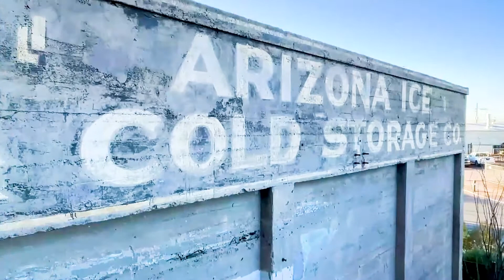Open and Bright Industrial Urban Loft Near Downtown Tucson - 1001 E 17th Street 209 Tucson, AZ 85719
Open and Bright Industrial Urban Loft Near Downtown Tucson. Gated community with pool, spa, BBQ's, Gym and your own private storage is perfect for the travelers lifestyle. You'll love the easily accessible urban experience of living so close to: Downtown, streetcar, bike share, scooters, razors, library, restaurants, groceries, theater, movies, plays, craft cocktail bars, video gaming, pubs, wine bars, community events and so much more to come.

I'm the Premier Downtown Tucson Loft Realtor and I come well-recommended as the Tucson Real Estate Agent of choice for hundreds of happy clients and friends. This YouTube channel will be used to showcase Amazing Tucson Homes for Sale and introduce myself and all I can offer as your Realtor. Thanks for checking in!

Tony Ray Baker Group
216 E Congress
Tucson, Arizona